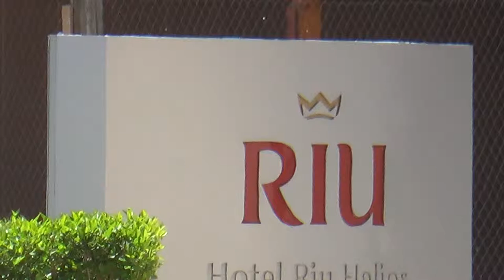Bulgarien Sonnenstrand Hotels am Strand -- Hotel RIU Helios Partyurlaub Strandhotel Party